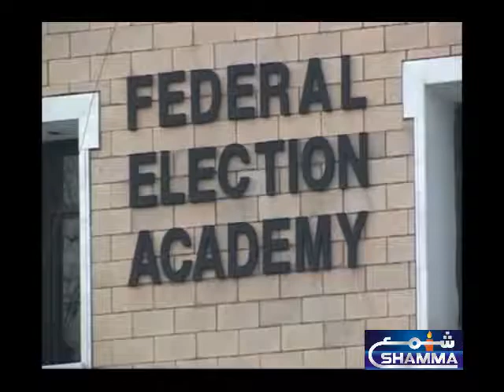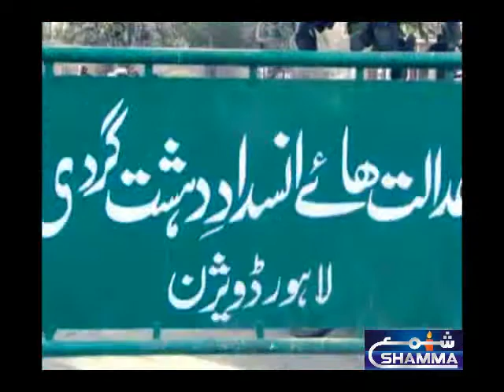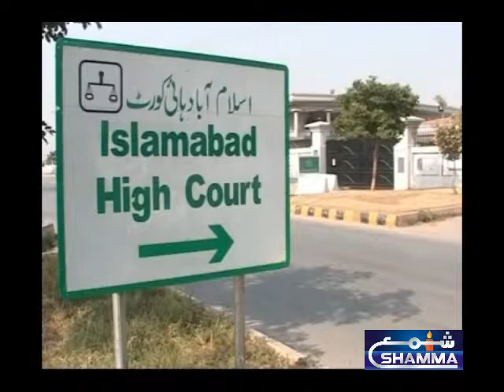PAKISTAN ALL DAY HEADLINE & NEWS 9-2-2018